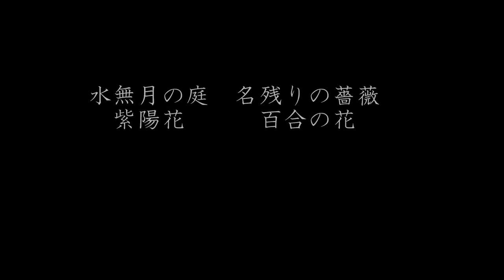小さな窓の花ごよみ 3 水無月の庭 Music of Hikari Oe Vol ,1 Favorite Waltz ,Dance